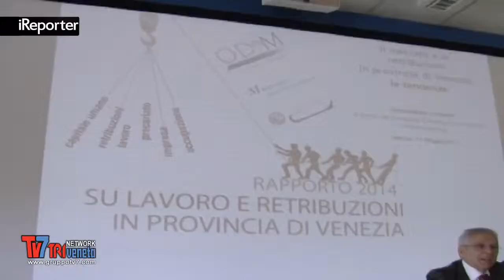PROVINCIA VENEZIA: STIPENDI PIU' ALTI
Gli stipendi in provincia di Venezia restano più elevati rispetto al Veneto e all'Italia, ma il loro aumento risult... [continua a leggere su